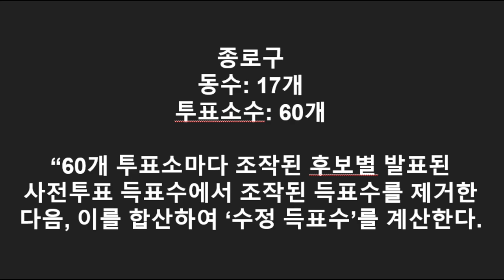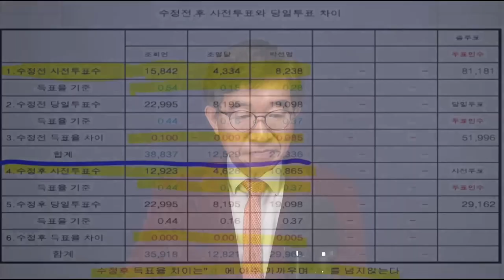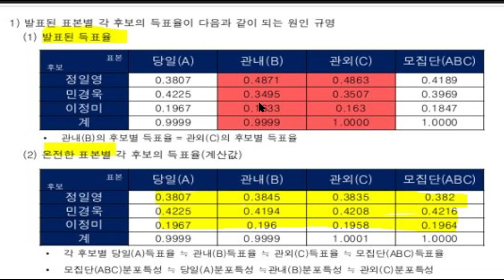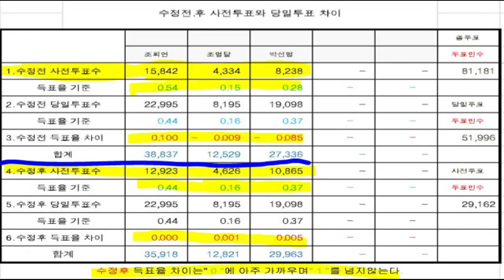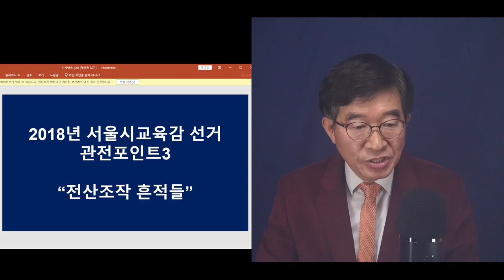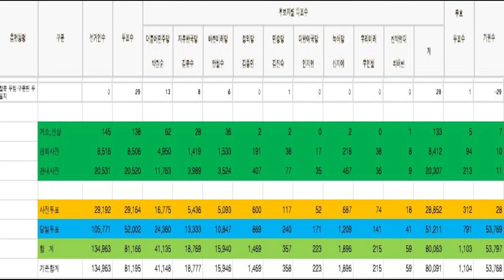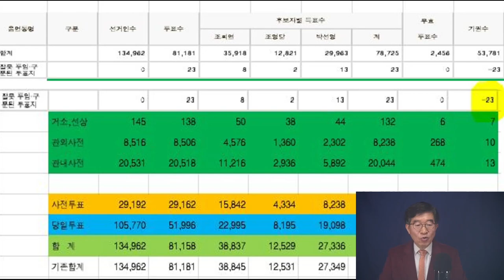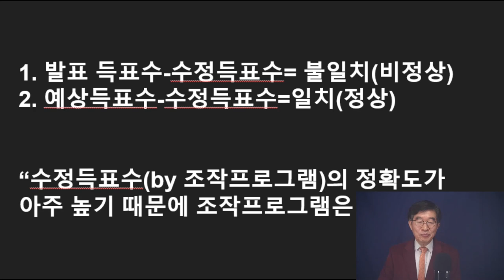서울시 교육감선거, 사전투표 20% 조작 증거 산더미!!! / 2018년 지방선거 / 조작프로그램에 의한 정밀 실증 분석 / 전산조작 증거물들 다수 확보공병호TV]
[2018지방선거와 조작프로그램]

Bitcoin : 3MTW849AkP2ftLeSK2teZHMmzLu7Z83s9U